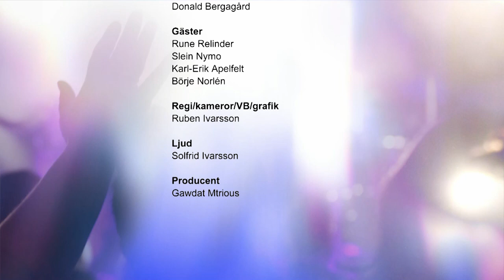Sverige Live 16.09.2020